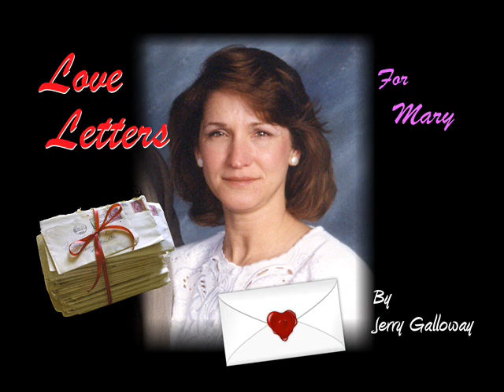Love Letters - by Jerry Galloway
Hard to believe this song is over 75 years old, written by Edward Heyman and Victor Young.  The best versions are by Ketty Lester and Elvis Presley.

Mary Galloway passed on Jan. 25, 2020.